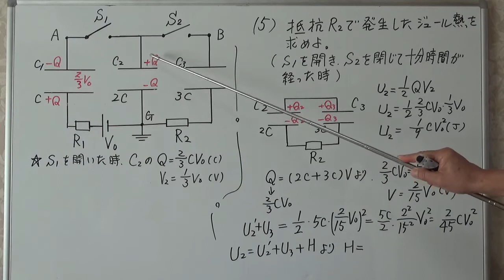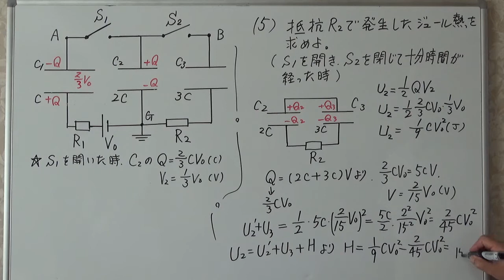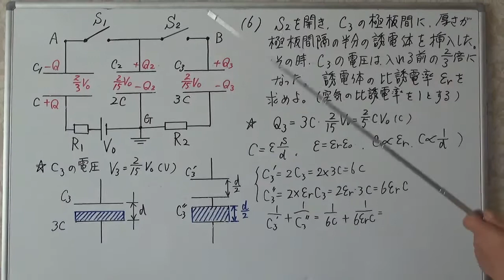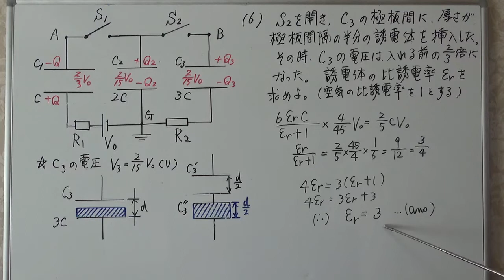コンデンサーの問題 その2 誘電体の比誘電率を求める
その１の動画は
です。

イヤホンかまたはヘッドホンで聞いてみてください。
音は低い声でも小さい声でもクリアに聞こえます。